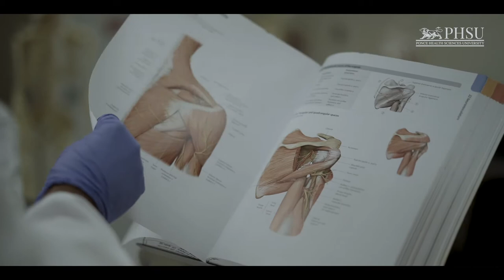MSMS Success Story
Learn how our Master of Science in Medical Sciences (MSMS) program can give you the opportunity to improve your credentials to pursue a career in Medicine or other fields in health sciences. Dr. Anthony Robateau shares his story of how the MSMS helped him achieve his ultimate goal of becoming a doctor.